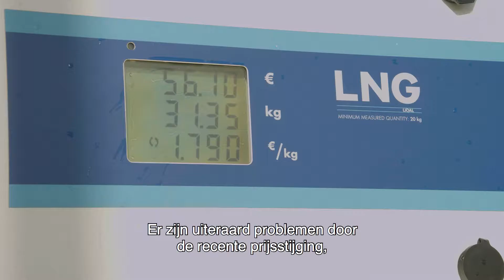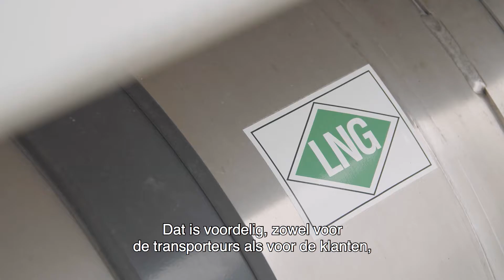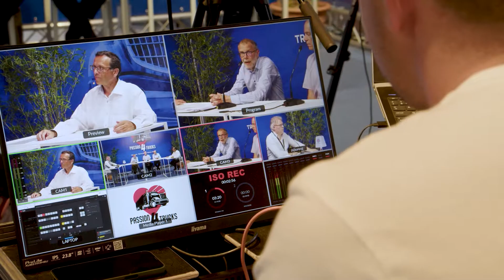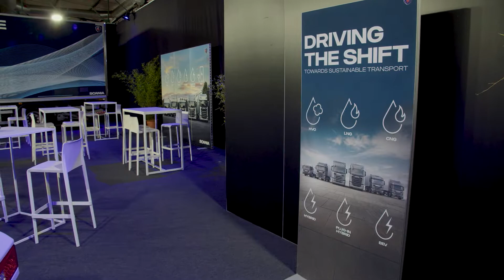Bio-CNG & Bio-LNG: een slimme investering voor de transportsector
In de transportsector slaan de stijgende brandstofprijzen hard toe. (Bio) CNG en LNG bieden een betaalbaar alternatief en komt tegemoet aan de toenemende klimaatambities van klanten.